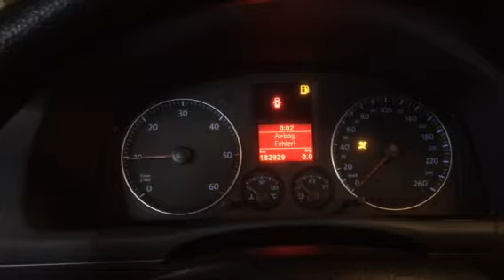54528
VW TOURAN , 2004 god, 2.0 tdi